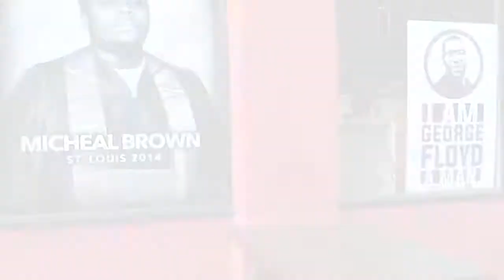Po'Shines Website Video, No Gleam